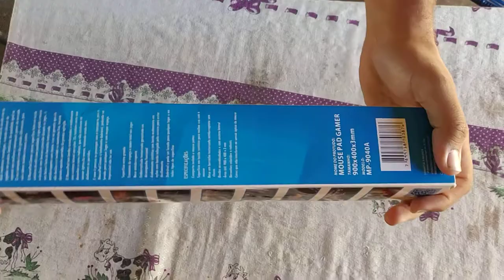Mouse Pad Gamer DRAGON, Exbom 90x40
Mouse pad gamer grande 90x40